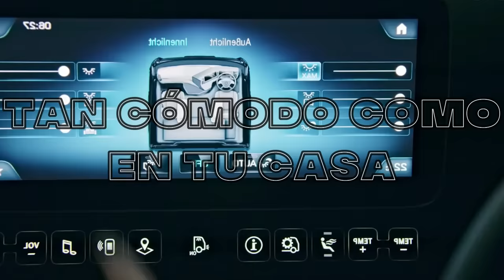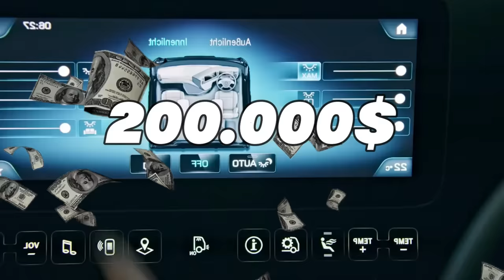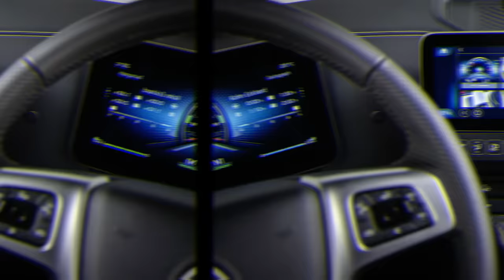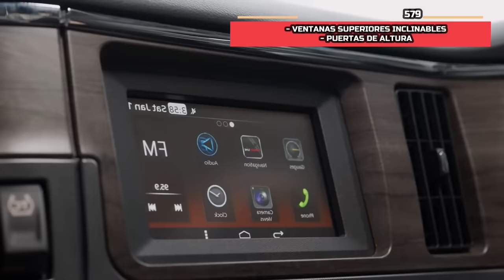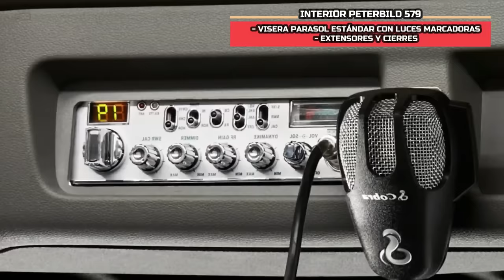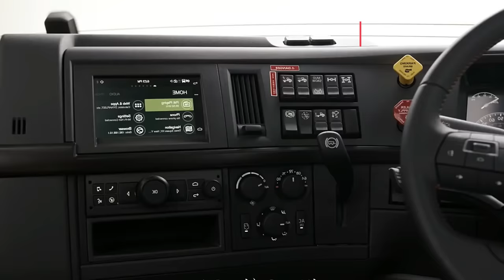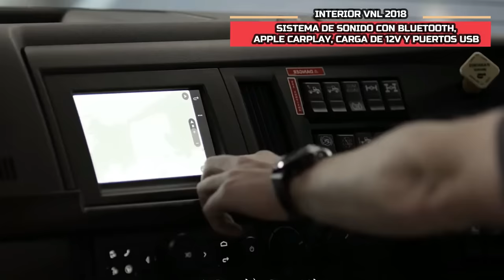LOS CAMIONES mas cómodos del mundo